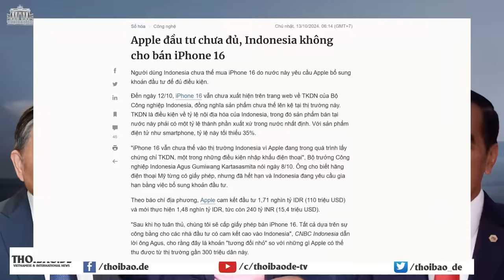Bài học “không liên kết” của Tổng thống Indonesia cho ván cờ bí của Tô tổng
Tổng thống Widodo đã tạo ra cho Indonesia một con đường đi riêng giữa các cường quốc. Coi trọng sự độc lập, không liên kết, và quyền lợi của quốc gia cũng như người dân, là điều kiện tiên quyết trong các quan hệ đối ngoại.

Xem bài chi tiết tại:
Hoặc: